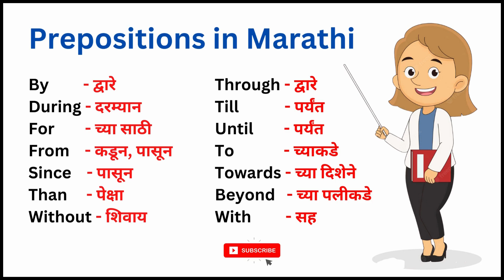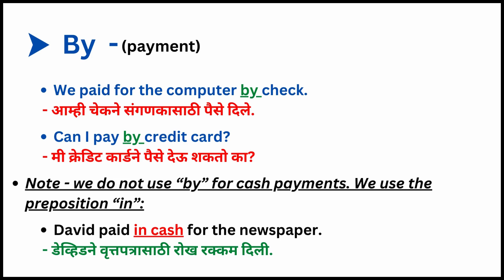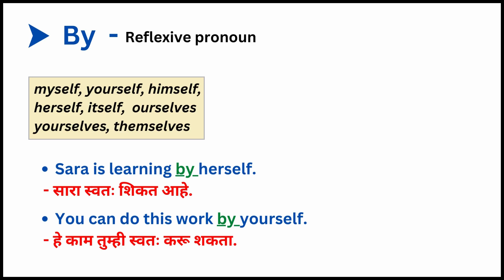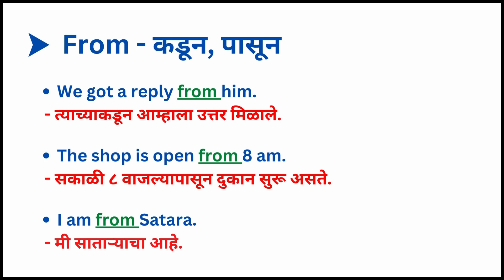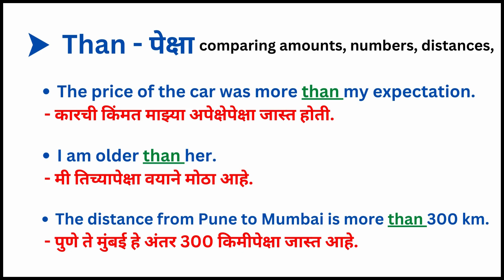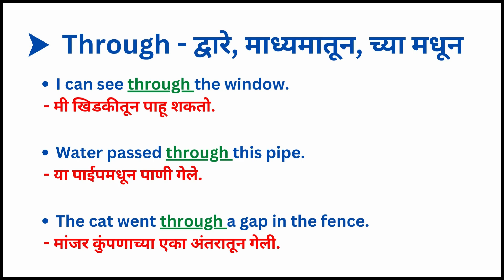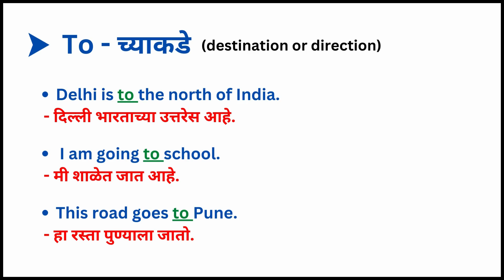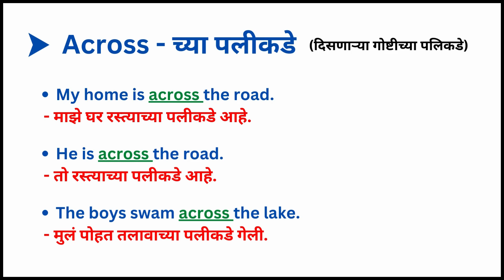English preposition with Marathi meaning. Prepositions शिका खूप सोप्या पद्धतीने. Part-3.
Prepositions शिका खूप सोप्या पद्धतीने.
Prepositions with example
Learn English through Marathi.
Learn Grammar

Preposition in English grammar in Marathi.
एकदा हा video पाहिलात की सगळे preposition आलेच समजा.
इंग्रजी शिका खूप सोप्या पद्धतीने.
English शिका मराठीतून सोप्या पद्धतीने.
Preposition म्हणजे काय?
इंग्रजी शब्द मराठी अर्थ,
इंग्रजी शिका ,
रोजच्या वापरातील इंग्रजी शब्द मराठी अर्थ
 English words,
English vakya Marathi,
English skills,
English meaning
daily use English sentences in Marathi
English in Marathi
English sentences
MARATHI language
Marathi words
English speaking
0 level English speaking.

dailyenglish englishspeaking englishphrases englishexpressions words vocabulary vocabularywords basicenglish basicenglishsentences preposition Preposition म्हणजे काय?